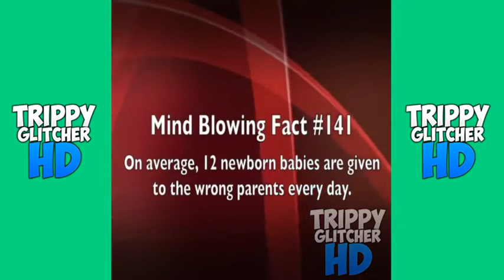*NEW* "Ultimate Vine Compilation 2014" | "Best Funny And Twerk Vine Videos" | "Funniest Vines 2014"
NEW Ultimate Vine Compilation! ''2014''
Partner with Freedom!
Why?
No- Lock in contract and a high CPM!
Why?
They pay me 15% extra if you use it! It doesn't take it out of your percentage. It takes it out of Freedom's pocket! And All the Money goes Back into the channel! It benefits you and TG!

I (ThreatfulGaming) Have written permission to upload this video with commercial rights and credit given 🌚